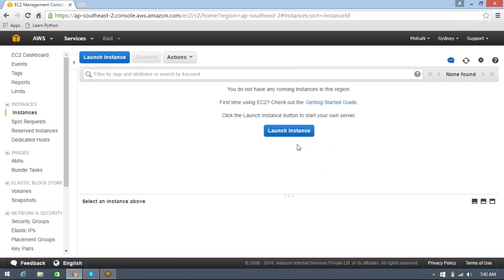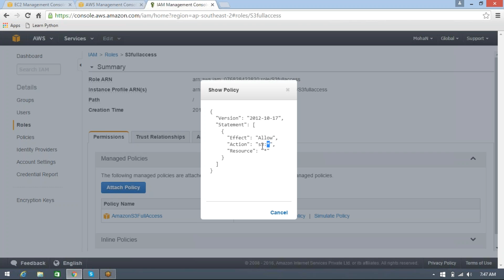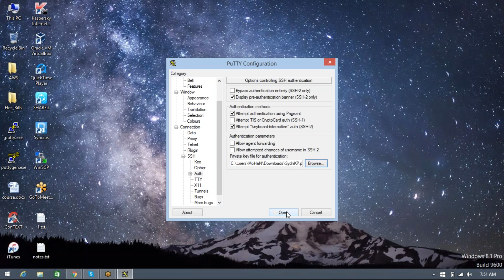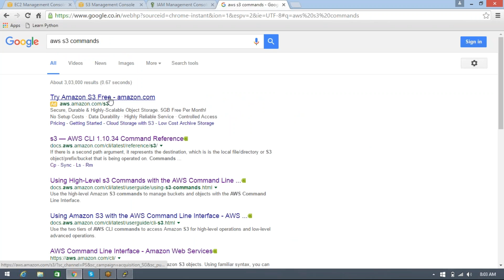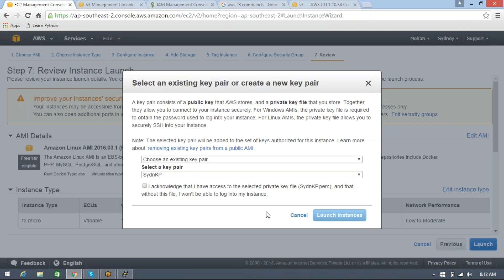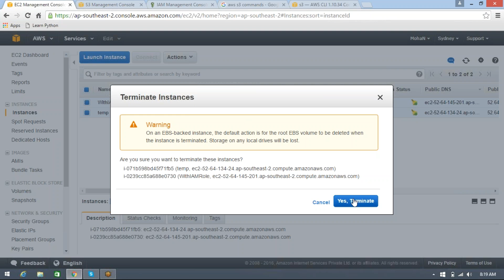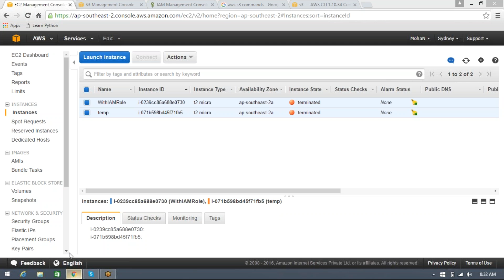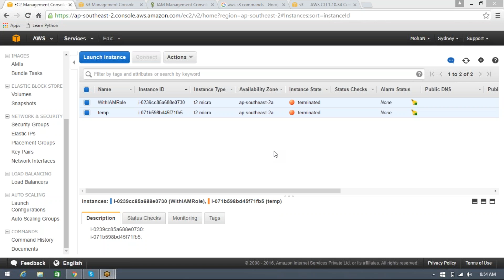11 AWS EC29 IAMrole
This online course training AWS Tutorial for Beginners Video will help you learn AWS end to end to become an AWS Certified Solutions Architect. AWS Services are also covered in this AWS tutorial with interesting hands-on. This AWS tutorial is ideal for those who want to learn AWS and become an AWS Certified Solutions Architect. Below are the topics covered in this AWS Tutorial for Beginners:

Different Domains in AWS?
AWS Compute Services ( EC2, Lambda, Autoscaling, Elastic Beanstalk)
AWS Storage Services (S3, Cloudfront, Glacier, EBS)
AWS Database Services (Redshift, DynamoDB, Aurora)
AWS Networking Services (VPC, Direct Connect, Route 53)
AWS Management Services (Cloudwatch, Cloudformation, OpsWorks)
AWS Security Services (IAM, KMS)
AWS Application Services (SES, SQS,SNS)
AWS Pricing
AWS Demo and AWS UseCase

AWS Tutorial